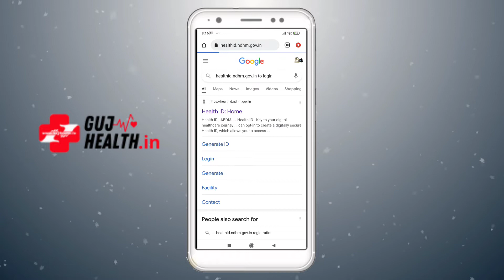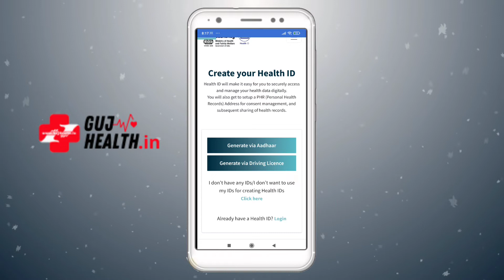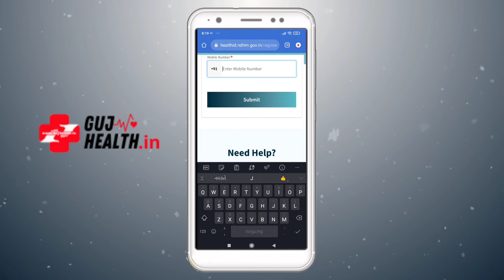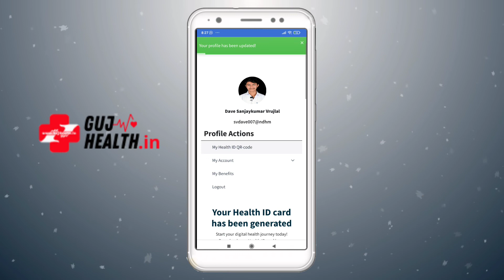health id card online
health id card online કેવી રીતે બનાવવું